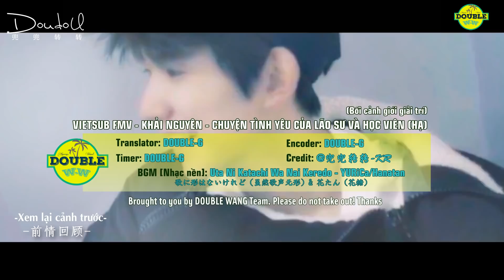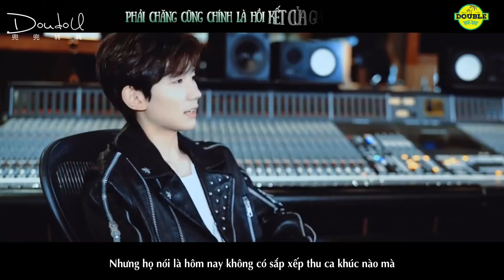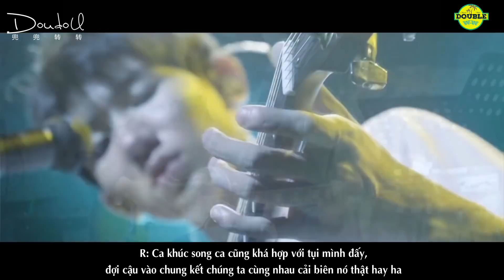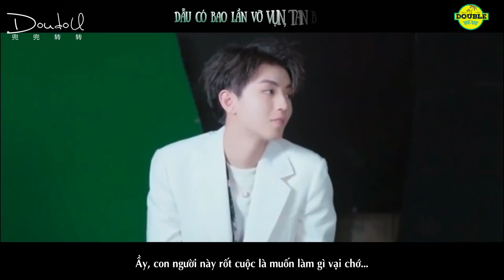[VIETSUB][FMV][Khải Nguyên]【凯源】Chuyện tình yêu của lão sư và học viên [P2] | Bối cảnh giới giải trí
ÔI còn gái nào nhớ cái FMV ngọt lịm này ko nhỉ? Khi Gió hơm cho 2 đứa song ca, hãy để Giải Viên làm nên một sân khấu
Kết cho mn nhoa : Hãy yêu thương Đóp Bồ Wang Vê Lốc nhoa :**
✤ Tên video gốc: Có lẽ cậu cũng biết (Hạ) [học viên x thầy giáo]
✤ All by Double-G
✤ BGM [NHẠC NỀN]: Uta Ni Katachi Wa Nai Keredo - YURiCa/Hanatan  & Flower Song - Hana no Uta | 歌に形はないけれど (虽然歌声无形) & 花たん (花糖)
✤ Credit [NGUỒN]: @兜兜转转-KR
 [Video được việt hóa bởi nhóm DOUBLE WANG, vui lòng không reup ở kênh khác.]